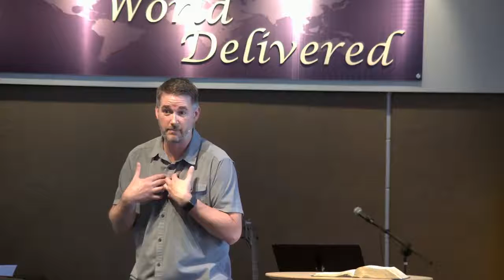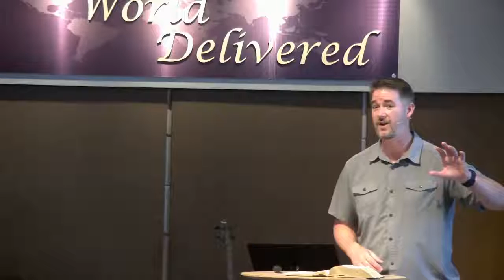The Praying Church (Acts 4)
June 24, 2018 Sermon by Pastor Robin Porter.
Main Passage: Acts 4:23-31